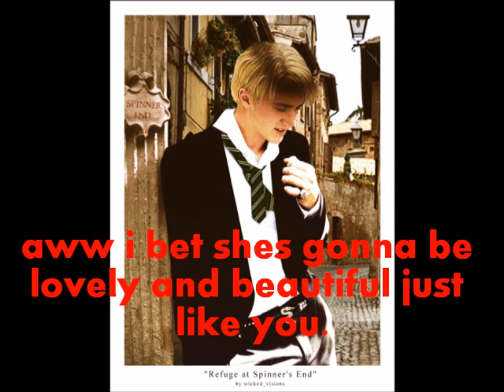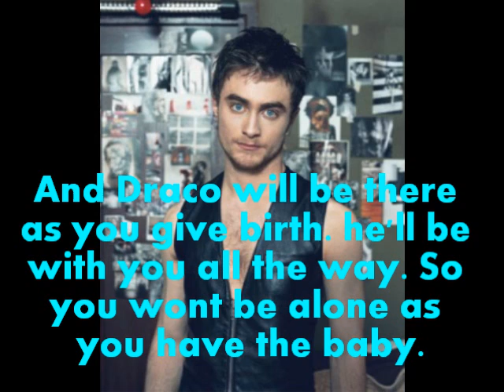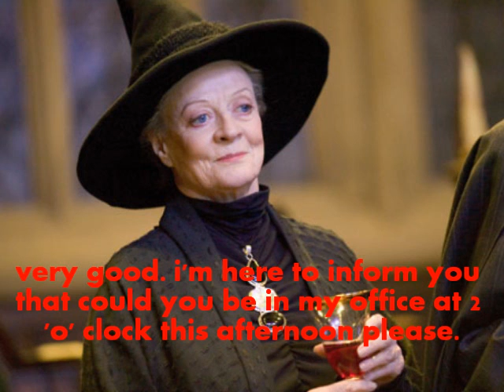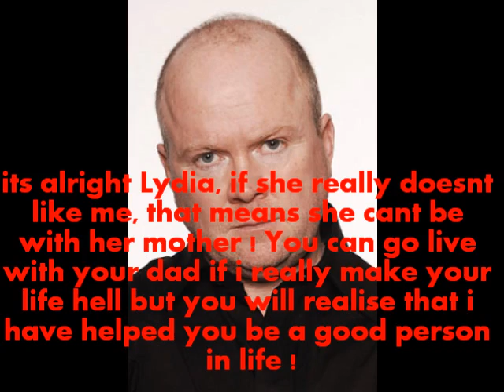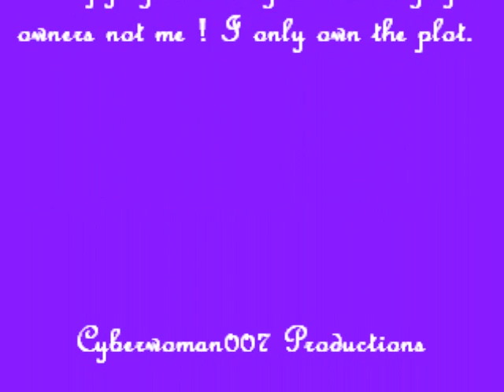Draco & Hermione Behind Closed Doors (Part Twenty Two)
Hey! Here's part twenty two, next part will be out soon - might be out today even, you never know. Please let me know what you think. Enjoy ! 3